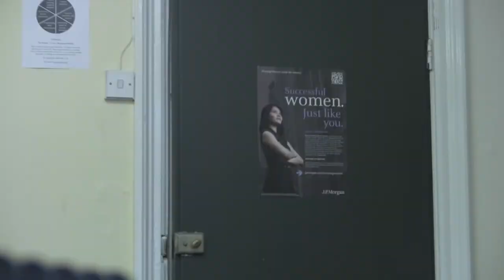RANDOLPH HUTLER [CLIP 10 of 13]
WARNING: Satirical themes some viewers may find offensive.

A short film written and directed by Theo Marlow, 'Randolph Hutler' was devised as a substitute for the 13 notes of historical chronology in 'The Resistable Rise of Arturo Ui" by Bertolt Brecht, which was put on in December 2011 by the KCL King's Players Society. It was directed by Charlie Kenber and produced by Alice Crinnigan.

"Arturo Ui" is a parable of Hitler's rise to power (hence the connection to Hitler in the film) and in traditional performances of the play, in between most of the scenes the actors would hold up a sign which explained the historical counterpart event to the scene the audience had just seen. In this particular production, the director asked me to come up with an idea for a series of film clips which would not only serve as replacements to the historical notes, but would also directly disengage the audience from the diegetic world of the play itself (a very Brechtian device).

Starring: Helen Bauer and Adam Woollard.

2011